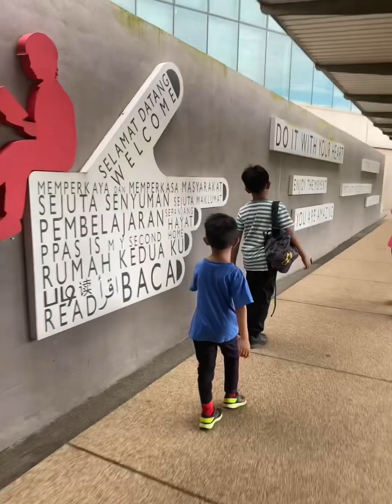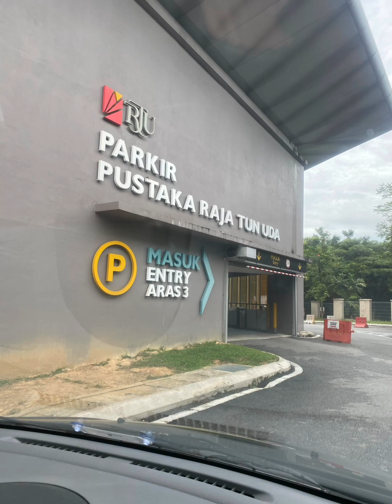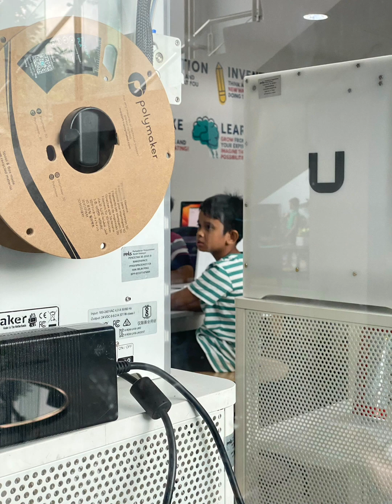School holiday activity @ Raja Tun Uda Library, Shah Alam (30 Aug 2023)